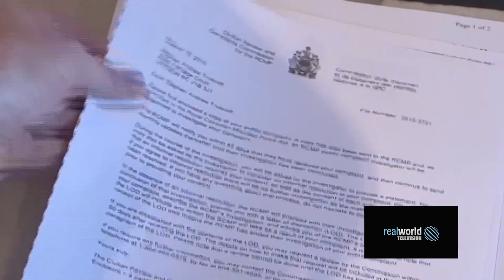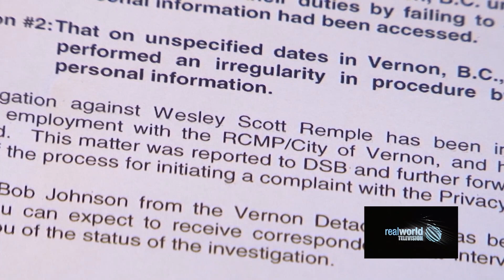Abuse of power CBC RCMP. Shot and edited by Gary Moore. Brady Strachan reports.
Abuse of power CBC RCMP. Shot and edited by Gary Moore. Brady Strachan reports. Vernon, British Columbia, Canada.